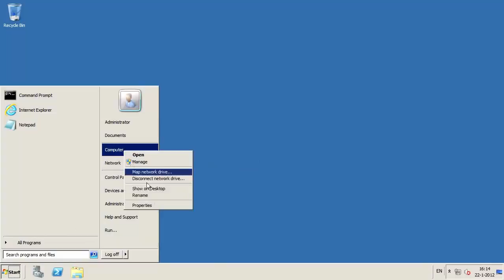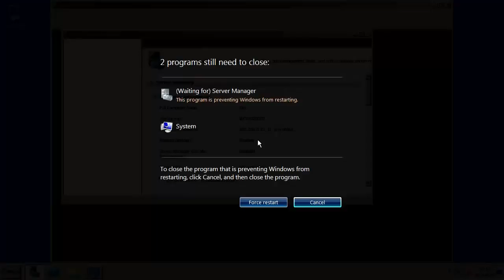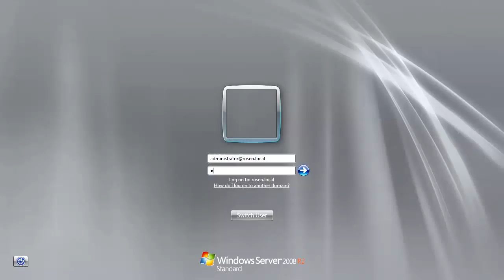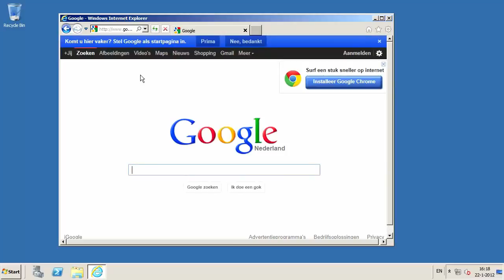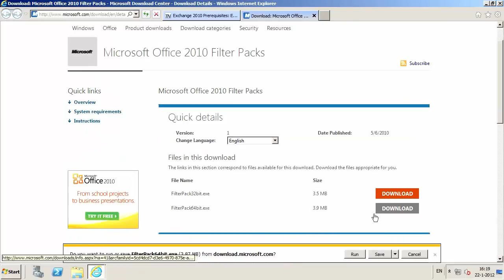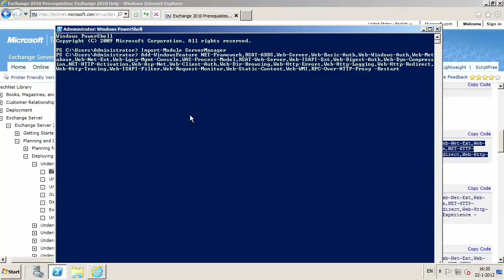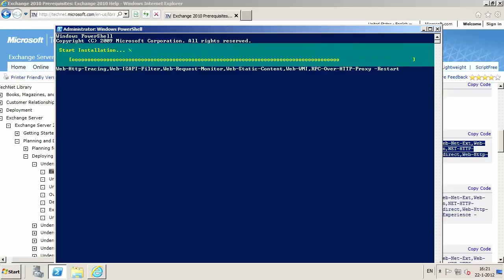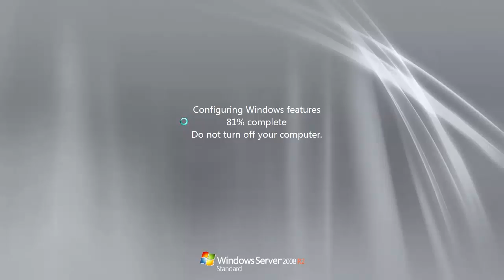Dedicated Managed server Host Microsoft Exchange 2010 part1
Dedicated Managed server, server, VPS, host, hosting.

host
dedicated server hosting uk
dedicated server hosting linux
managed hosting reviews
fully managed cloud hosting
dedicated web hosting server